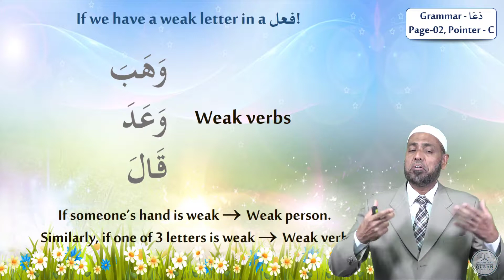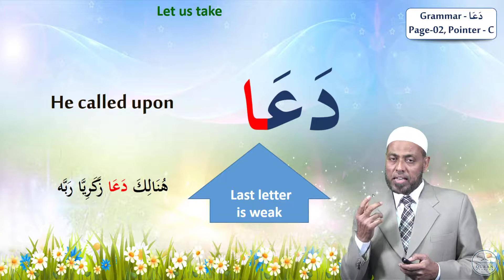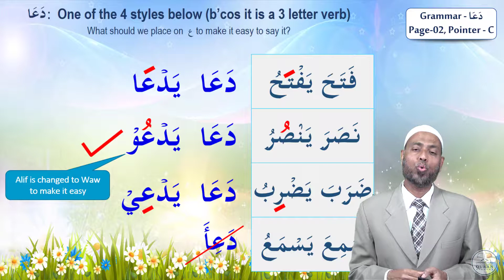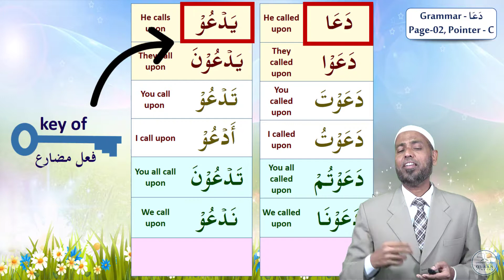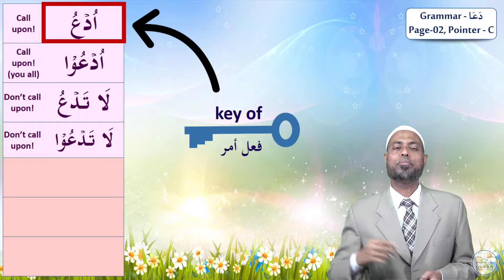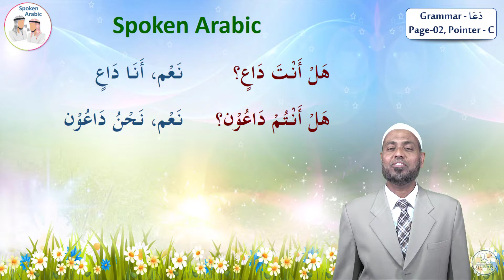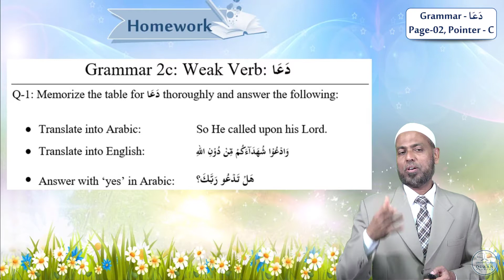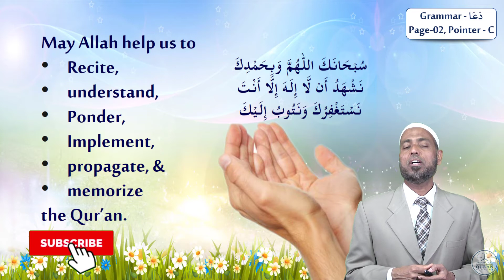C2_English - Grammar Part | Baqarah Page 2 - Pointer C | Verb "Da’aa" | Understand Al-Quran